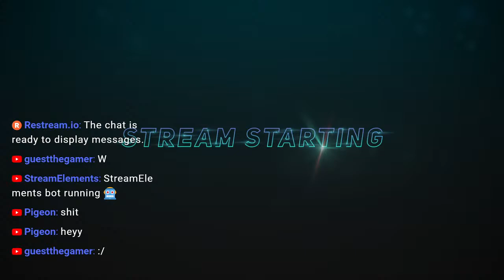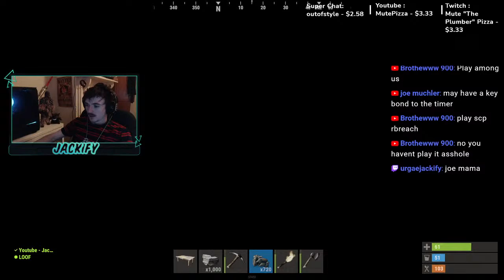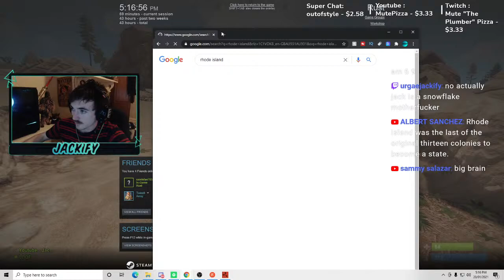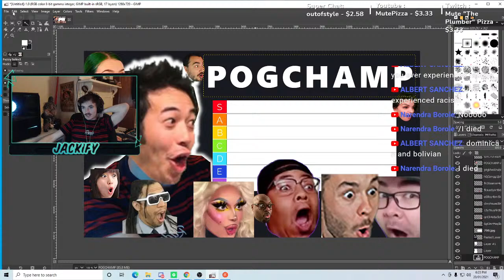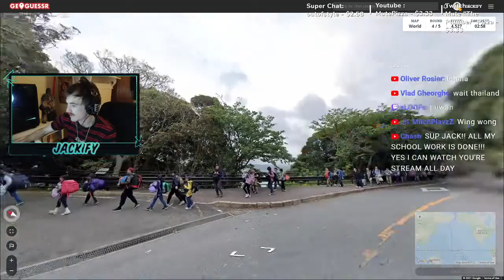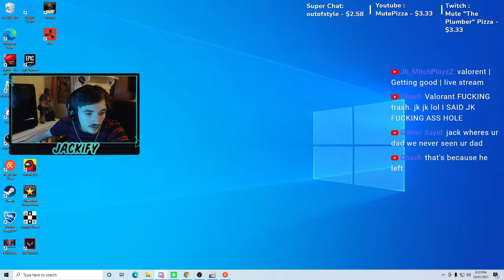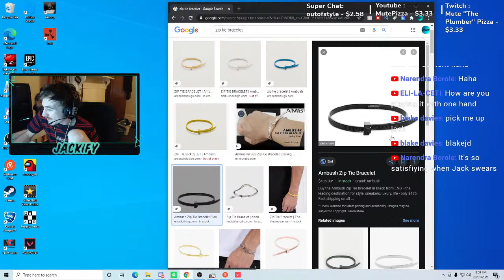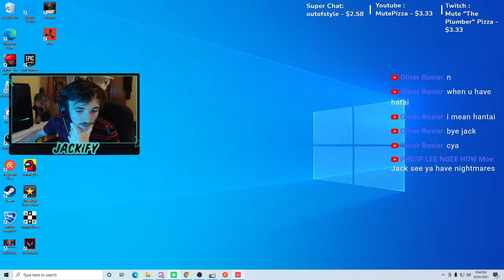DOMINATING VALORANT ... | LIVE STREAM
ROBLOX
Username - beu_wulams